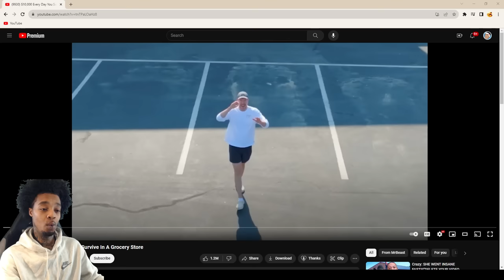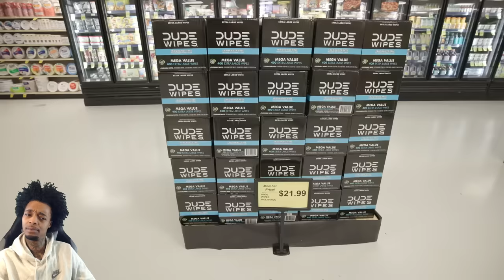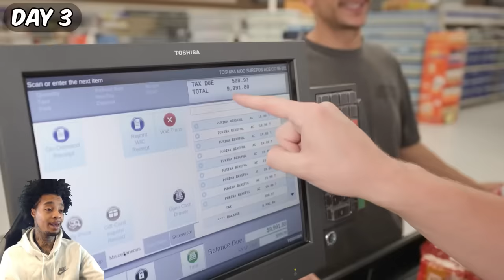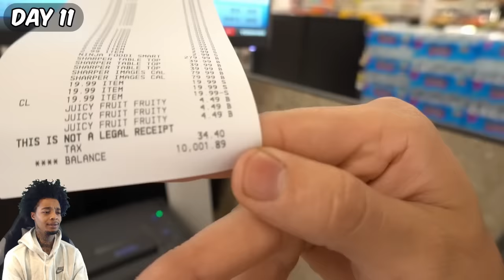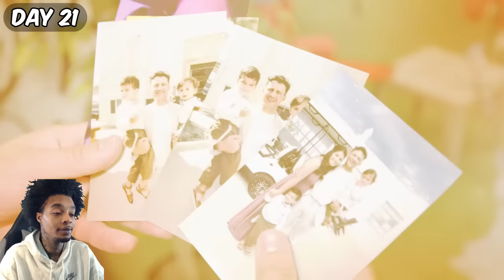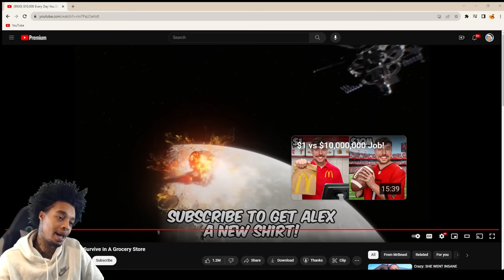FlightReacts To $10,000 Every Day You Survive In A Grocery Store MrBeast!